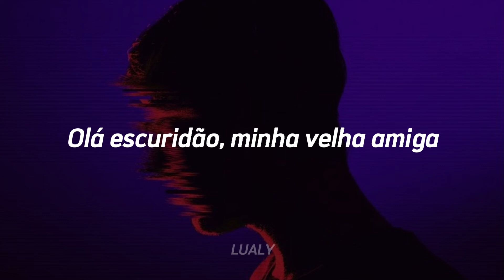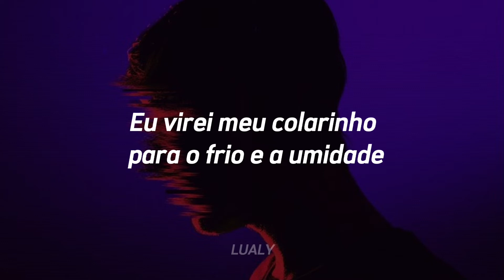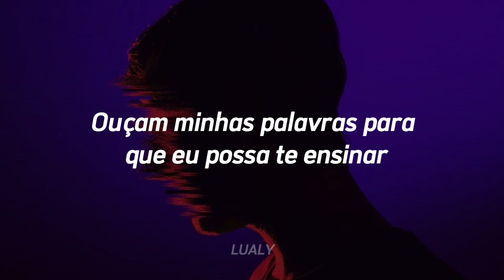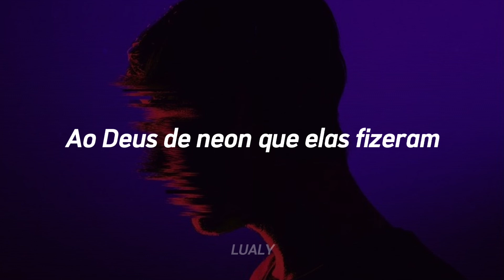disturbed - the sound of silence (tradução)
And the sign flashed out it's warning